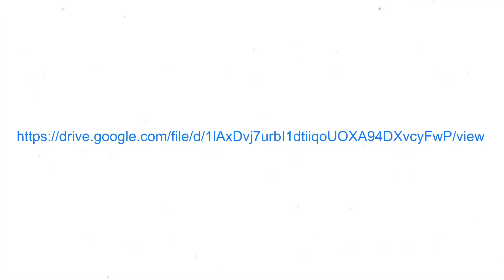[PHY] 探究报告讲解+总测讨论 11NOV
兴华中学
陈彦佑 师 Metta Tan

Recorded by Yi Xin (w/ Permission)